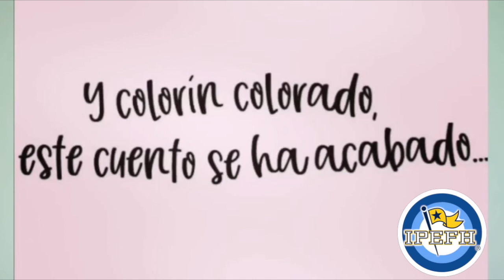KIN 2°, 18 al 22 de mayo, Laboratorio de Habilidades, Yo puedo porque he crecido